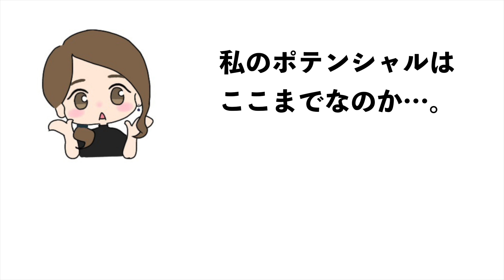【身体変化】ホルモン治療が弓道に与えた影響！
ホルモン治療を始めて早一年以上を過ぎました。
他の動画でもちょくちょく体の変化についてお話していますが、今回は総まとめとして動画にしました！

チャンネルインフォメーション
【まおりの各SNS】
○Twitterアカウント（@mori2_0088）
【不定期出演アシスタント「koharu」】
○Twitterアカウント（@lifetraveler_v）
動画内BGM＆効果音素材

まおり / 真織
クリエイター名義：MAOLEAL